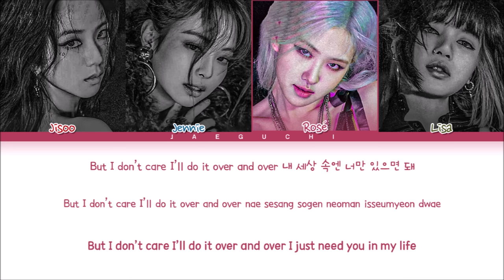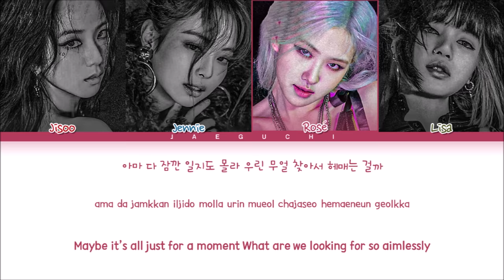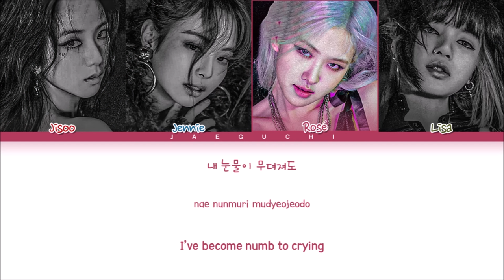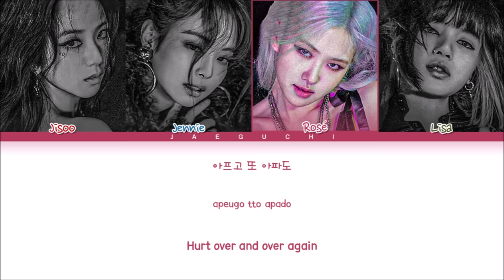BLACKPINK Lovesick Girls Lyrics (Color Coded Lyrics)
• Artist: BLACKPINK
• Song ♫: Lovesick Girls
• Album: THE ALBUM
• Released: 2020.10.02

blackpink lyrics
blackpink comeback
블랙핑크 러브식 걸스
블랙핑크 러브식 걸스 가사
블랙핑크 신곡
blackpink bet you wanna lyrics
blackpink cardi b
blackpink cardi b bet you wanna
blackpink cardi b bet you wanna lyrics
블랙핑크 카디비
blackpink cardi b lyrics